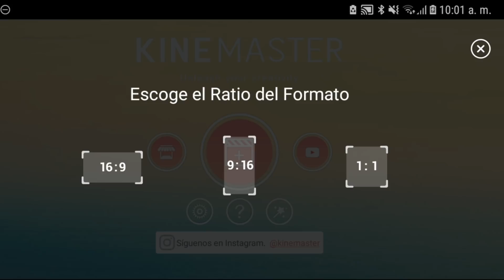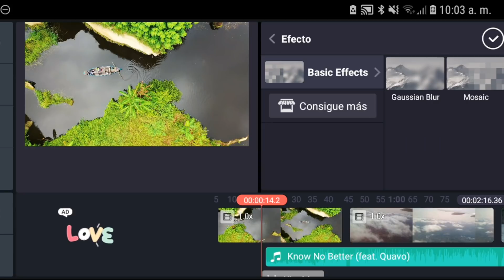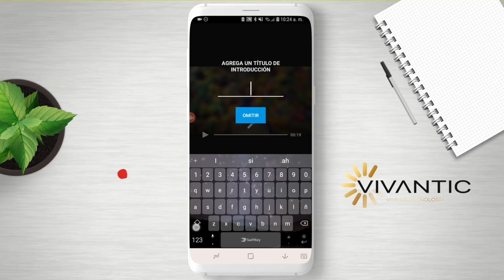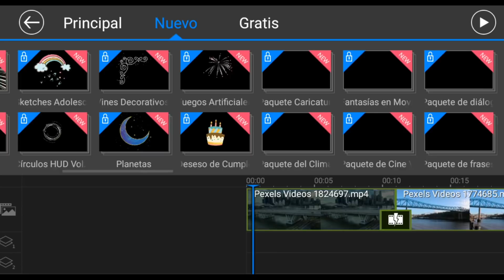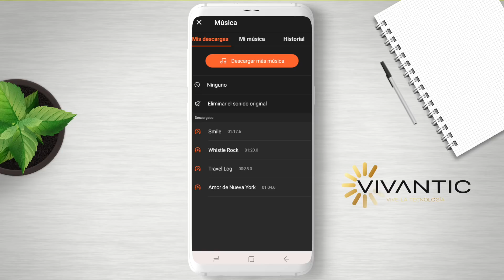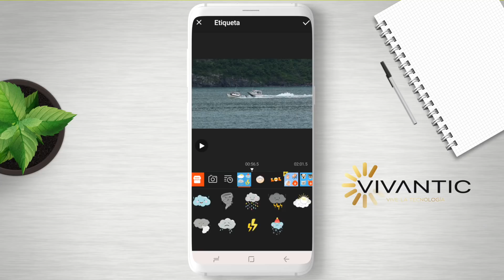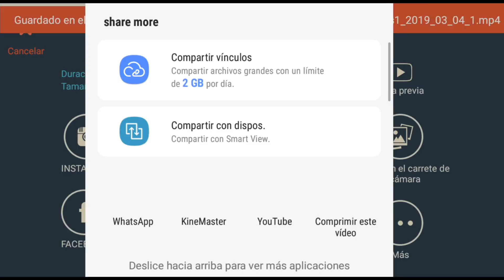5 Mejores Editores de Video para ANDROID & iPhone 2020 (Pro y Gratis)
Son los mejores editores de video para Android, el mejor editor de video gratis y Pro que después descargar gratis para android y para iPhone (iOS). Consigue la versión Pro sin marca de agua, con efectos para hacer videos con fotos y música en este 2020.